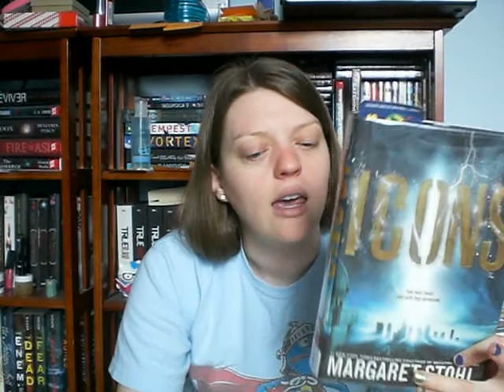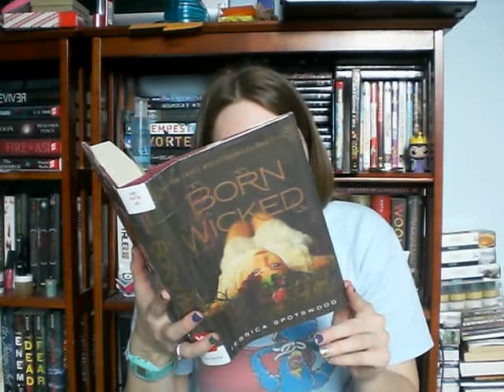FridayReads 84! (June 13, 2014)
FridayReads, the most fun thing to do on a Friday!